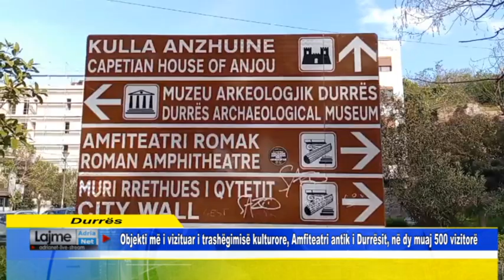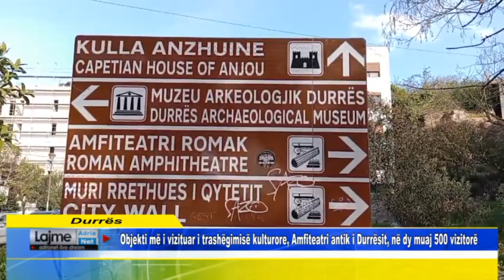Objekti më i vizituar i trashëgimisë kulturore, Amfiteatri antik i Durrësit, në 2 muaj 500 vizitorë